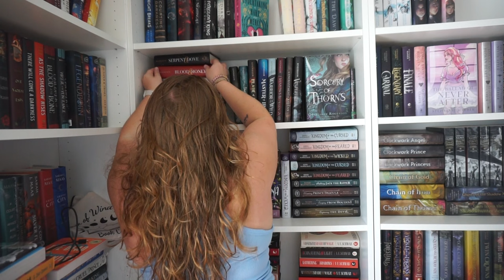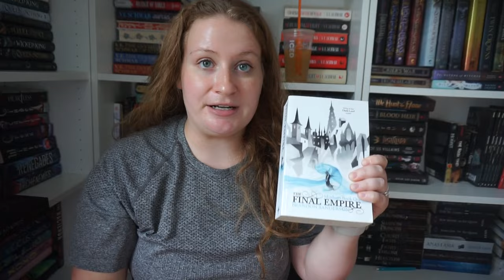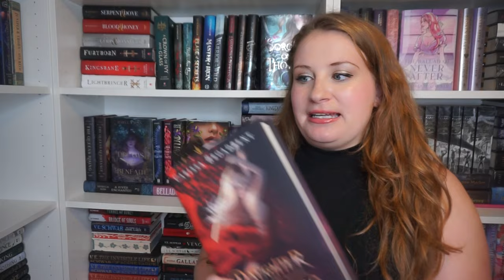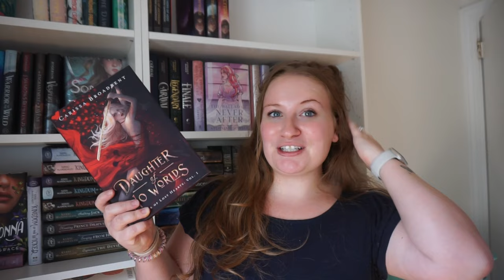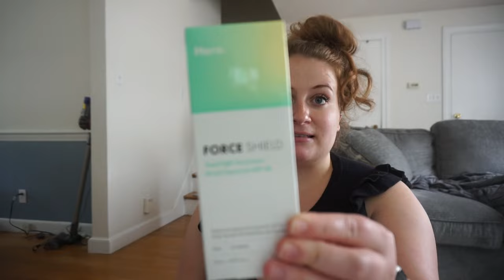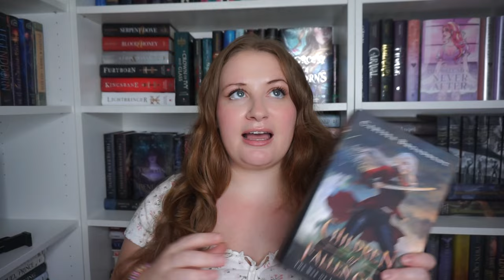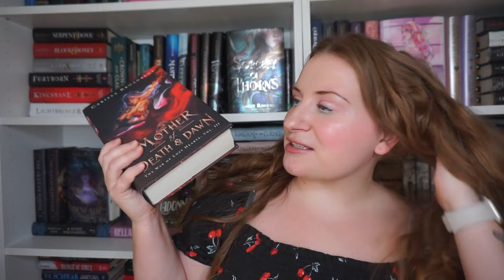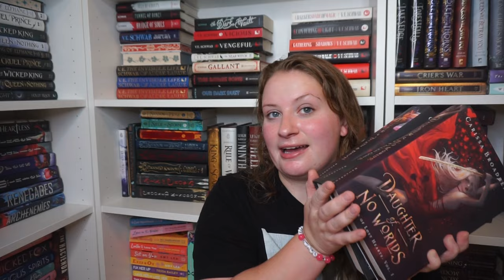reading the entire war of lost hearts trilogy by carissa broadbent| FANTASY ROMANCE READING VLOG ⚔🔥